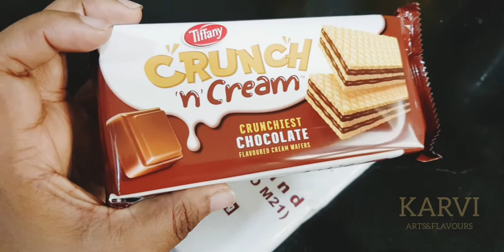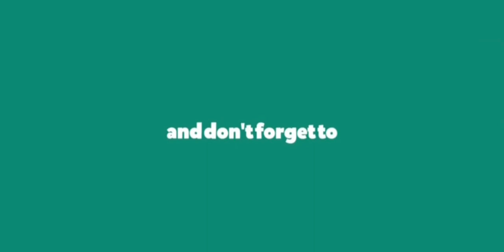kitkat chocolate recipe|home made chocolate|vlog#43|KARVI ARTS&FLAVOURS